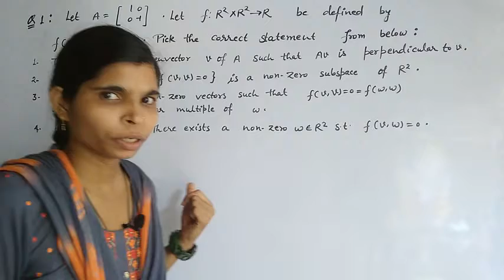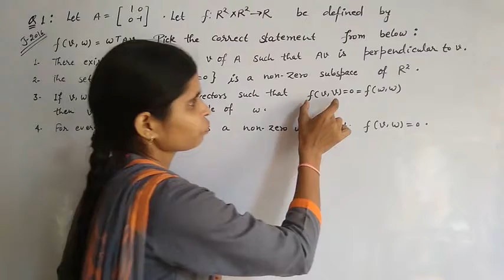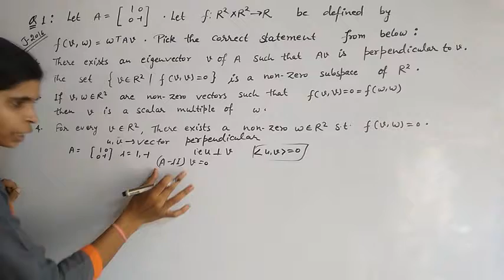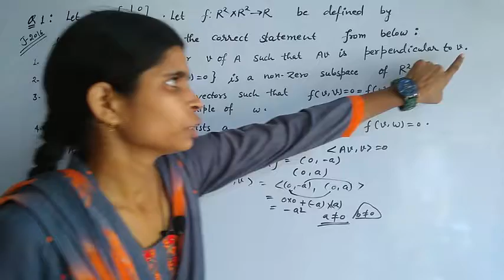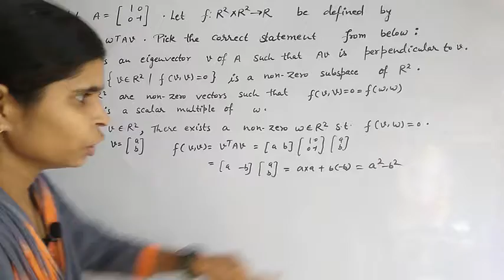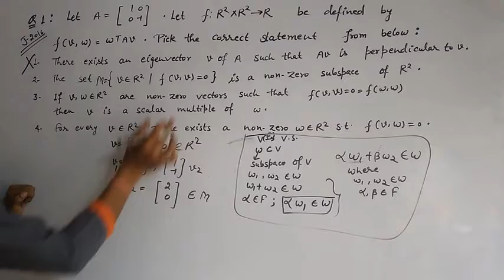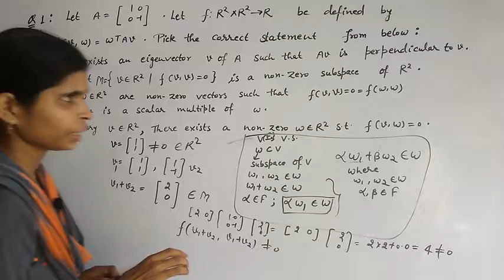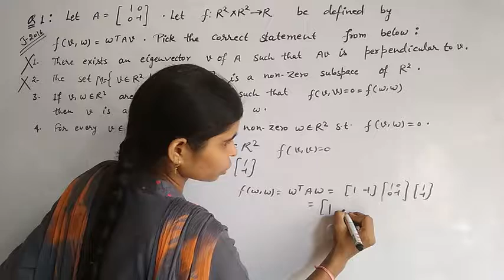June 2016 part B Question part 1.